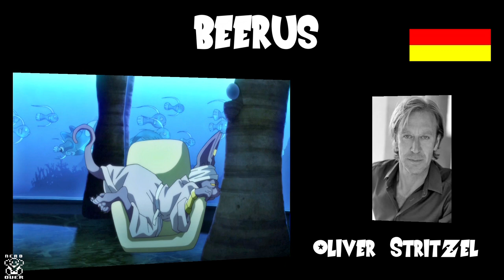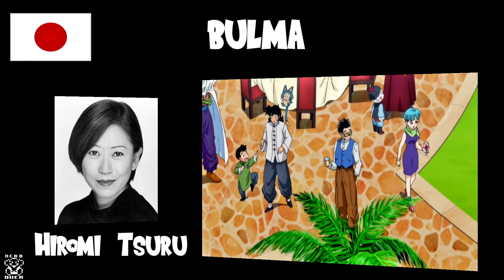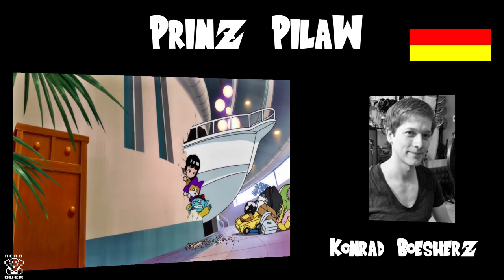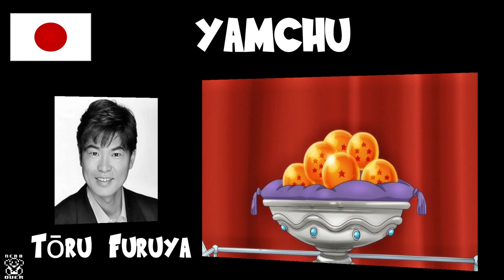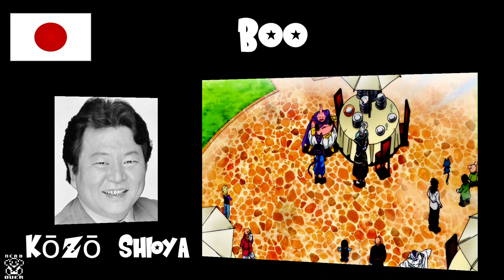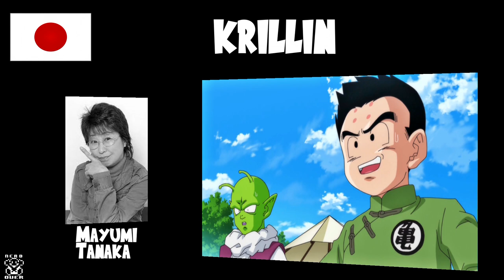DBZ Kampf der Götter - Deutsch vs Japanisch - Der Große Synchro Vergleich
Dragonball Z Kampf der Götter - Deutsch gegen Japanisch Der Große Synchro Vergleich - Rein zu Lehrzwecken vesteht sich - ;)

Dragonball Z Kampf der Götter:

Blu-ray Limited Collectors Edition

Blu-ray Standard Edition

DVD Standard Edition

Dragonball Kai:

Dragonball Z Kai - Box 1 (Episoden 1-16) (2 Discs) [Blu-ray]

Dragonball Z Kai - Box 2 (Episoden 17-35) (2 Discs) [Blu-ray]

Endlich ist  es da: das große Duell zwischen der japanischen und der deutschen Synchronisation von Dragonball Z mit ALLEN Charakteren, zum Release von Kampf der Götter.

Es haben sich leider 2 Kleine Fehler eingeschlichen:

Der Bauer ist natürlich Dr. Slump

Der alte Kaioshin wurde von Kaspar Eichel gesprochen: Danke an alle für die Hinweise:

Darsteller
Sprecher
Rolle

(Kôichi Yamadera) Oliver Stritzel Beerus
(Kôzô Shioya) Uwe Büschken Boo
(Hiromi Tsuru) Claudia Urbschat-Mingues Bulma
(Youko Kawanami) Maria Sumner Bulmas Mutter
(Miki Itou) Diana Borgwardt C 18
(Naoko Watanabe) Julia Ziffer Chichi
(Aya Hirano) Raúl Richter Dende
(Joji Yanami) Stefan Staudinger Dr. Briefs
(Joji Yanami) Roland Hemmo Erzähler
(Keiichi Sonobe) Uwe Jellinek Farmer
(Ryusei Nakao) Thomas Nero Wolff Freezer
(Yuji Mitsuya) Hans Hohlbein Kaioshin
(Ryouichi Tanaka) Kaspar Eichel Kaioshin (alt)
(Mayumi Tanaka) Wanja Gerick Krillin
(Eiko Yamada) Julia Stoepel Mai
(Joji Yanami) Rüdiger Evers Meister Kaio
(Unshô Ishizuka) Elmar Gutmann Mr. Satan
(Masaharu Satou) Karl Schulz Muten-Roshi
(Naoki Tatsuta) Bernhard Völger Oolong
(Shōko Nakagawa) Anita Hopt Orakelfisch
(Toshio Furukawa) David Nathan Piccolo
(Kaori Matsumoto) Maria Sumner Polizistin
(Shigeru Chiba) Konrad Bösherz Prinz Pilaw
(Ryuuzaburou Ootomo) Jan Spitzer Rinderteufel
(Tesshô Genda) Dirk Petrick Shu
(Masako Nozawa) Robin Kahnmeyer Son-Gohan
(Masako Nozawa) Tommy Morgenstern Son-Goku
(Masako Nozawa) Christian Zeiger Son-Goten
(Shinichi Karube) Nino Kerl Sushi-Chefkoch
(Hikaru Midorikawa) Julien Haggége Tenshinhan
(Takeshi Kusao) Amadeus Strobl Trunks
(Ryo Horikawa) Oliver Siebeck Vegeta
(Yuuko Minaguchi) Anna Carlsson Videl
(Masakazu Morita) Oliver Feld Whis
(Tōru Furuya) Karlo Hackenberger Yamchu

Danke an Chuck Finlay für die Liste